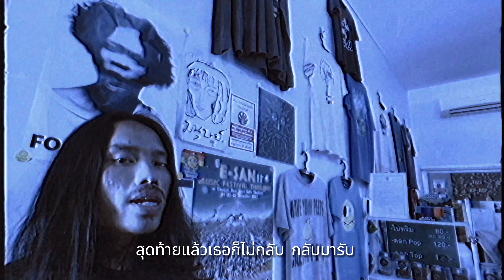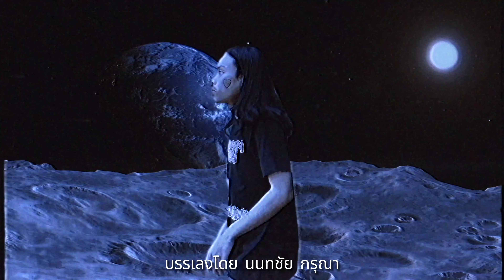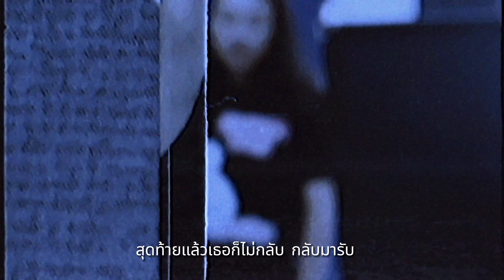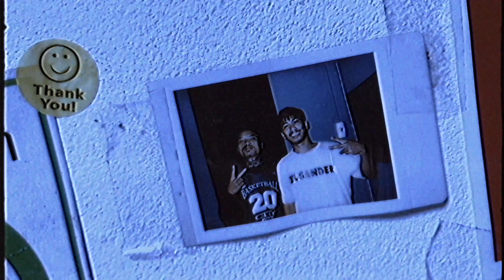[SSK MOBB] ยืนรอบนดวงจันทร์ - KOOP【OFFICIAL MV】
Single :  ยืนรอบนดวงจันทร์
Artist : KOOP
กีต้าร์ : นนทชัย กรุณา
Mastered : CK$
คำร้อง : เฉลิม การ์เด้น

🔥รับฟังได้ทุกช่องทางลิงค์นี้

🌎ติดตามผลงานและความเคลื่อนไหวของพวกเราSSK MOBB ได้ที่